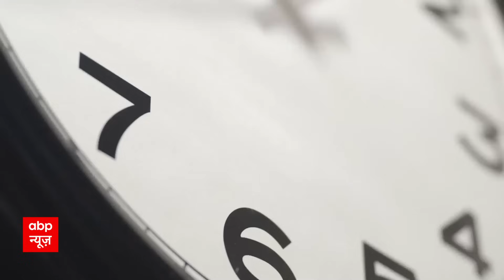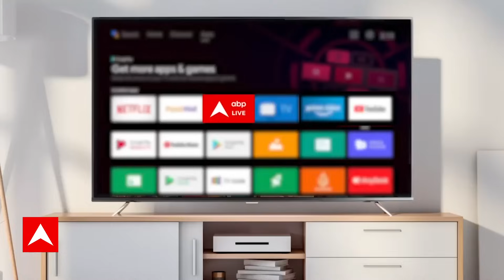Dhanteras 2023: मकर राशि इस विधि से करें दिवाली पूजा | Ayodhya Deepotsav | Diwali 2023 | ABP News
10 नवंबर 2023 को धनतेरस से दिवाली के पांच दिन का पर्व शुरू हो गया है. खुशियों का ये पर्व 15 नवंबर 2023 भाई दूज तक चलेगा. 12 नवंबर 2023 को दिवाली है. धनतेरस का दिन खरीदारी के लिए श्रेष्ठ माना जाता है. इस दिन सोना-चांदी, वाहन, प्रॉपर्टी, आदि खरीदने से मां लक्ष्मी घर में वास करती हैं, सुख-समृद्धि में 13 गुना वृद्धि होती है.

इसी तिथि पर भगवान धन्वंतरि सोने के कलश के साथ प्रकट हुए थे, इसलिए धनतेरस पर शुभ मुहूर्त में मां लक्ष्मी-गणेश, धन के देवता कुबरे और भगवान धनवंतरी की पूजा की जाती है. साथ ही यम के नाम दीप जलाए जाते हैं. जानें धनतेरस पर पूजा और खरीदारी के शुभ मुहूर्त, विधि और मंत्र.